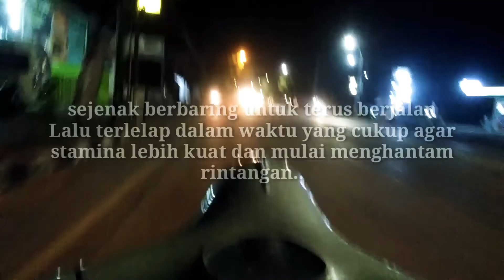Puisi vespa untuk masa depan || M D I